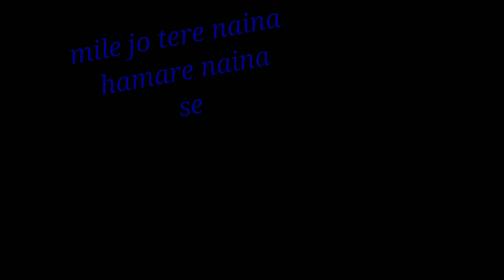🏵️Mile jo🥀 kaisa🥀 jadu 💮hamare naina🥀 se(अल्कायागनी के गाना)